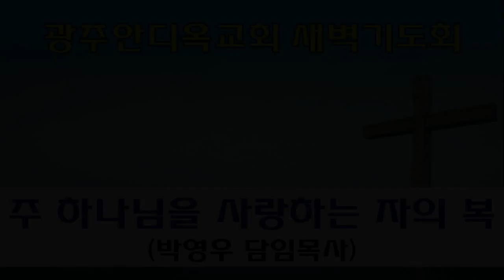2022.09.15. 주 하나님을 사랑하는 자의 복 (박영우 담임목사) - 새벽기도회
본문: 잠언8장17~21절
제목: 주 하나님을 사랑하는 자의 복
설교: 박영우 담임목사

     1) 농협 영문명 : NONGHYUP
     2) 지점 영문명 : KUMHO WOONCHUN
     3) 지점 영문명 주소 : 131, Woonchun ro, Seo-gu, Gwangju, South of Korea
     4) 농협 SWIFT CODE : NACFKRSE
     5) 수취인 계좌번호 : 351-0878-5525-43
     6) 수취인 영문성명 : Gwangju antioch gyohoe

     1부: 오전 7시 20분
     2부: 오전 9시 00분
     3부: 오전 11시 10분
     4부(청년부): 오후 1시 25분
     5부(저녁): 오후 6시 50분

1. 민족 복음화와 복음통일되게 하소서
2. 예배가운데 성령의 임재와 불이 임하여 모든 성도들이 십자가 군병되게 하소서
3. 제2의 종교개혁이 이뤄지게 하소서
4. 전세계에 100만교회를 세우게 하소서